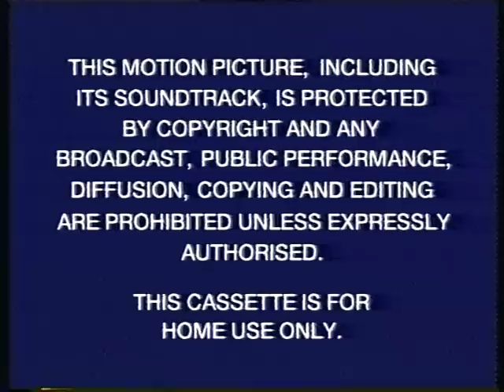Angels In The Outfield UK rental VHS trailer reel (Walt Disney Home Video, 1995)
The trailer reel from the UK rental VHS of Disney's Angels In The Outfield, starring Danny Glover and a young Joseph Gordon-Levitt, retitled simply Angels for its Brit video release (but referred to here under its full title, as most people'll know it as that). This was one of the last tapes to be released under the Walt Disney Home Video name, in 1995.

Love how the announcer in the Sing Along Songs trailer says "sing along to the words on screen", yet the trailer doesn't show any lyrics on screen at all.